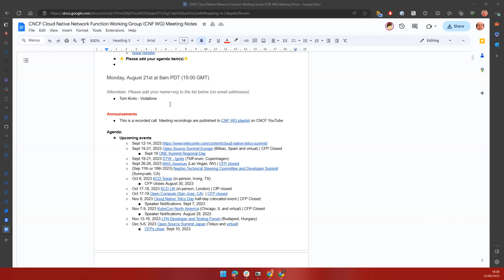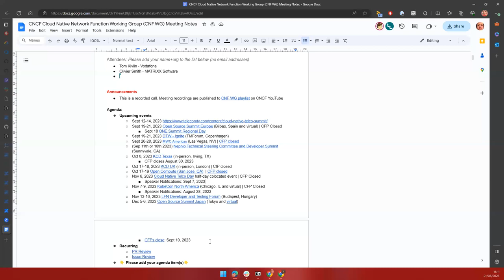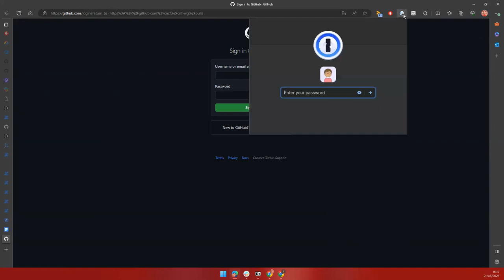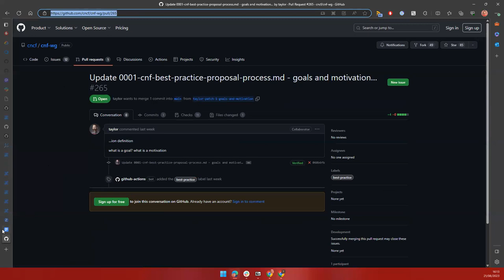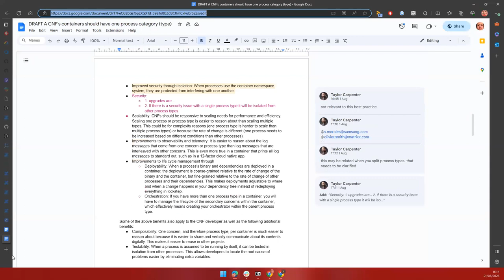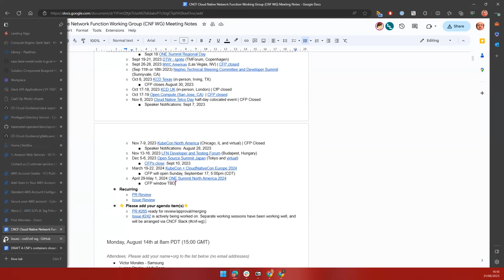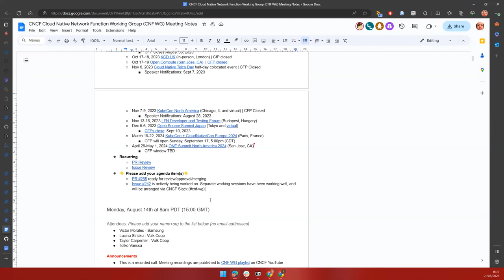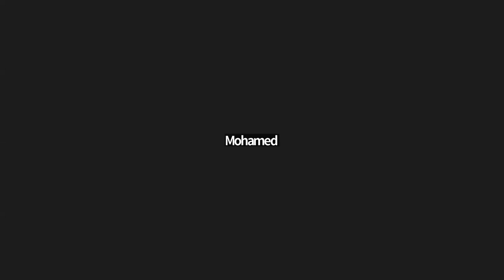CNCF CNF WG Meeting - 2023-08-21